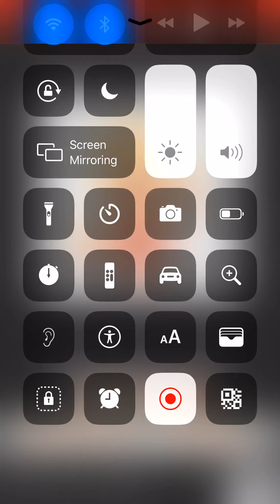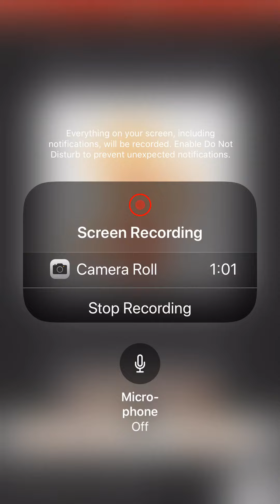Sundrop eats Mario